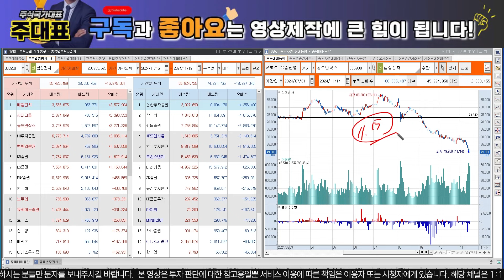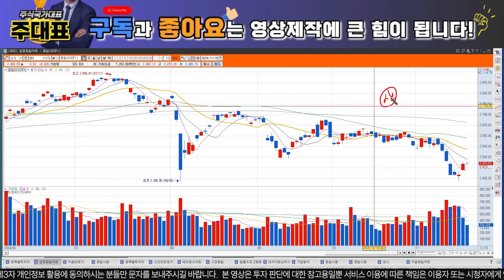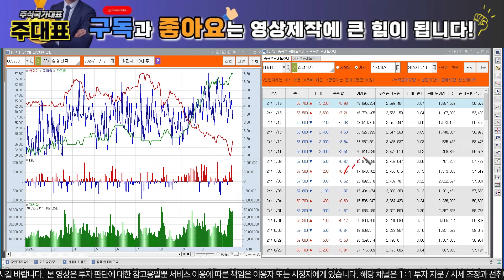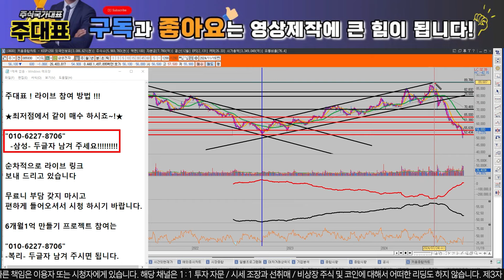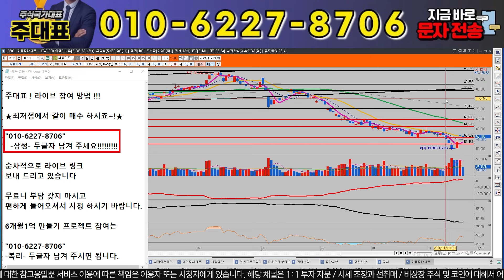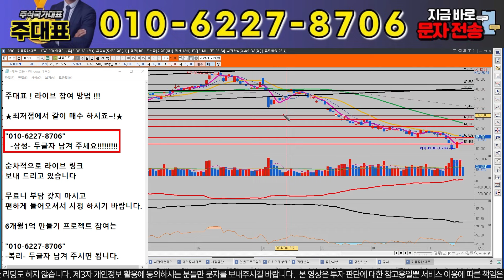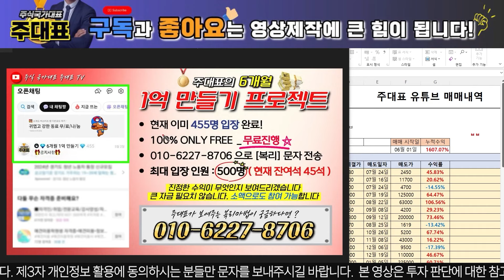[삼성전자 주가 전망][긴급]"와...외인들 수급이 진짜 너무 이상합니다!" "이거 모르면 진짜 위험합니다! 체크" 엔비디아 HBM 삼성전자 주식 분석! 삼성전자 목표가! 삼성전자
안녕하세요. 주대표 입니다. 삼성전자 주가 전망 완벽하게 분석했습니다. 중요한 시점인 만큼 철저하게 대비해야 합니다. 구체적으로 타점 알려드리며, 장기적으로 수익을 쌓아가실 수 있도록 많은 정보를 공유해드리겠습니다.